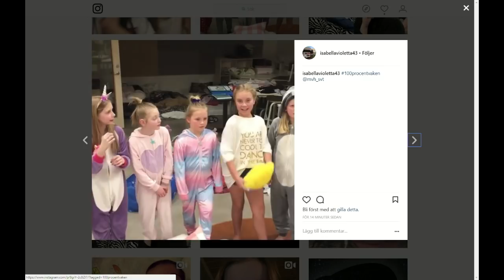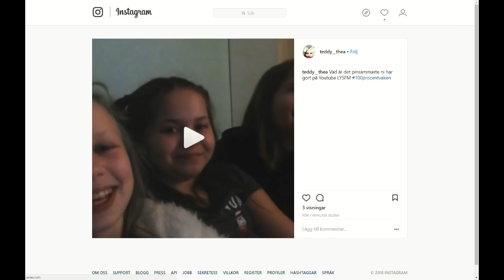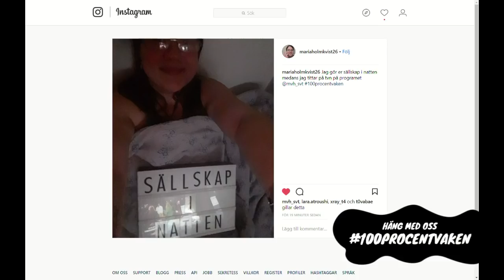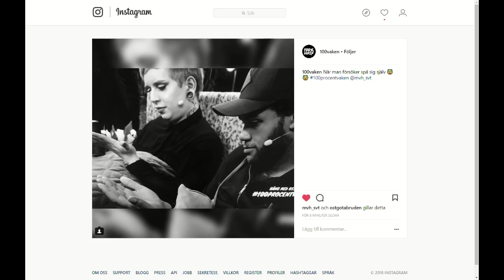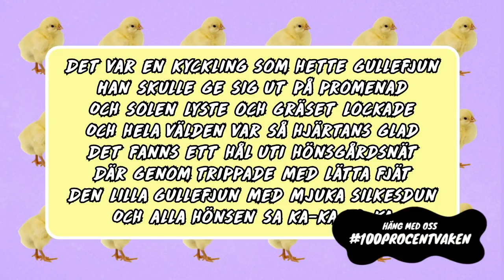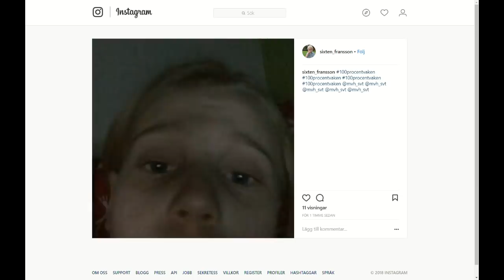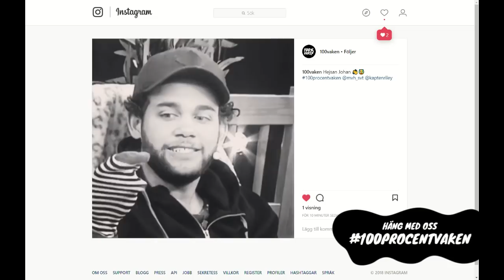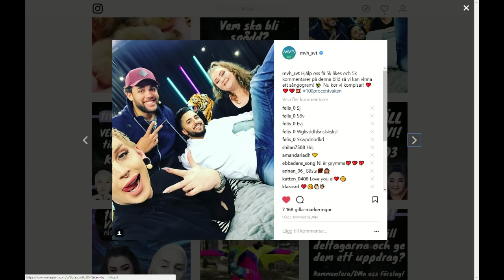100% Vaken Påsklov med Felicia Bergström, Kapten Riley, Jimmie Star och Filip Dikmen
LIVE 23e MARS kl 21-03!
Ställ dina frågor till oss på Instagram eller Twitter under

Deltagare: Felicia Bergström, Kapten Riley, Filip Dikmen, Jimmie Star

Kuckeliku! Äntligen påsklov och dags för ett rykande färskt 100% vaken hela natten lång. Den här gången med Felicia Bergström, Kapten Riley, Filip Dikmen och Jimmie Star. Det bjuds på en riktigt kaosartad sändning men med nya element som äggkastning, tuppfäktning och horribla påskharar. Vem tvingas bli ett ägg? Och vilken kändis gömmer sig i påskharedräkten? Under hashtagen 100procentvaken ställer tittarna frågor under hela sändningen samt röstar om vad som egentligen sker i studion.